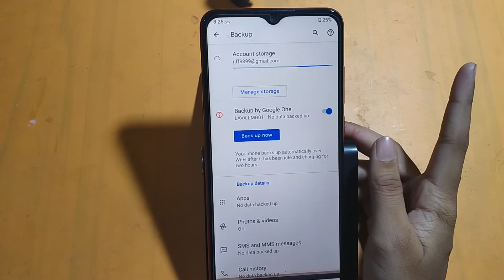How to off backup in lava z66| backup on kaise karen